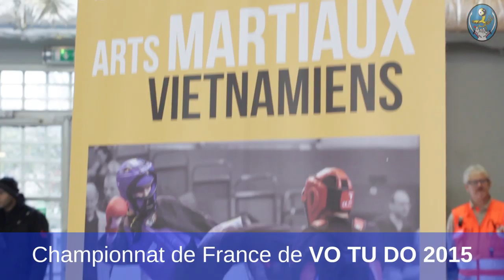VO TU DO 2015 Championnat de France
Championnat de France 2015 de VO TU DO
le 06 décembre 2015 à Paris.
By STUDIOZEDOU

ENTRAÎNEMENTS VO TU DO A PARIS

LE VO TU DO